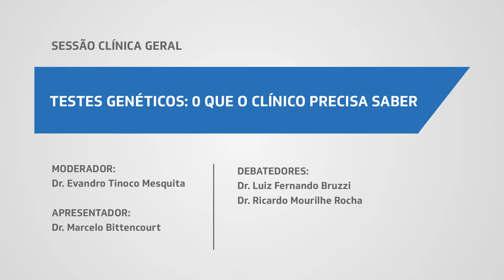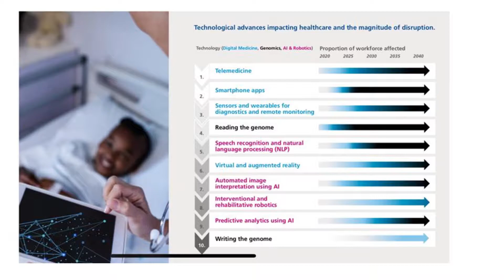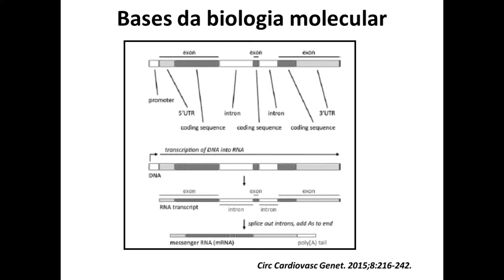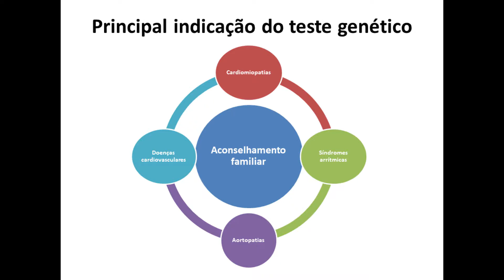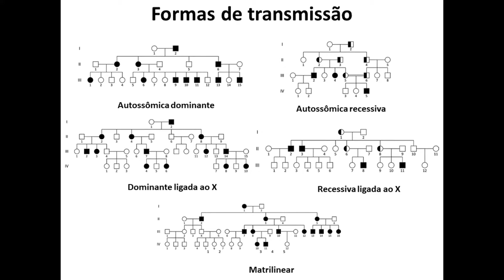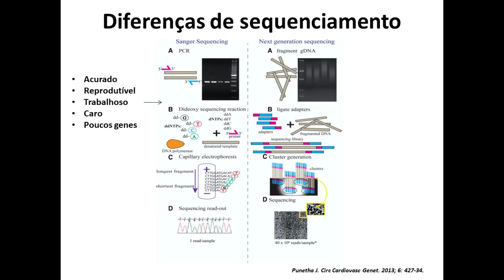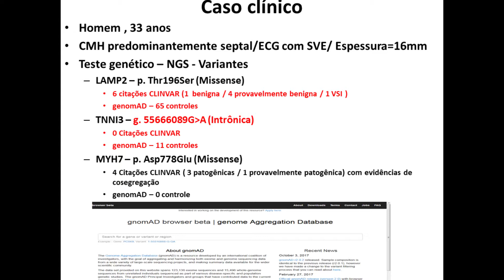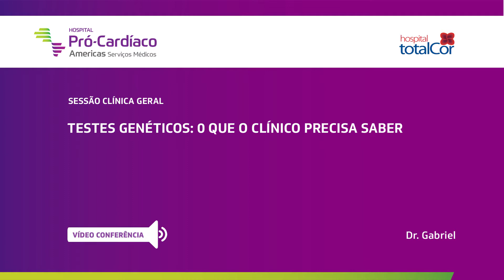TESTES GENÉTICOS: O QUE O CLÍNICO PRECISA SABER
SESSÃO CLÍNICA GERAL

TEMA: TESTES GENÉTICOS: O QUE O CLÍNICO PRECISA SABER

DIA: 27/02/2019 (Quarta-feira)
HORÁRIO: 12h às 13h30

Coordenação: Dr. André Volschan